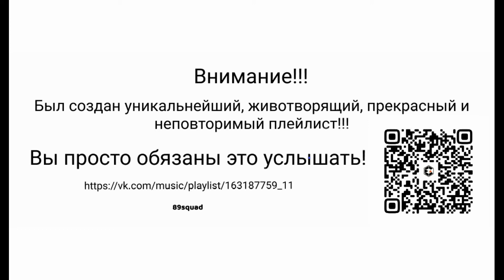dobro pozhalovat - dobro pozhalovat k nam v gosti na server